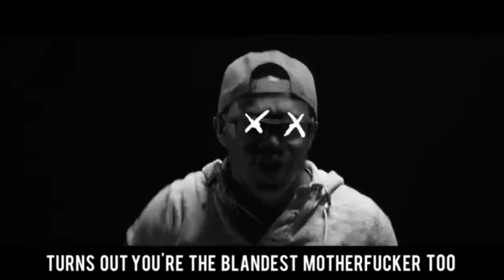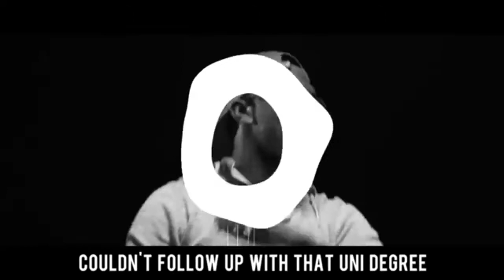Deji - Ungrateful instrumental (Bass Boosted)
5 likes for another video?!